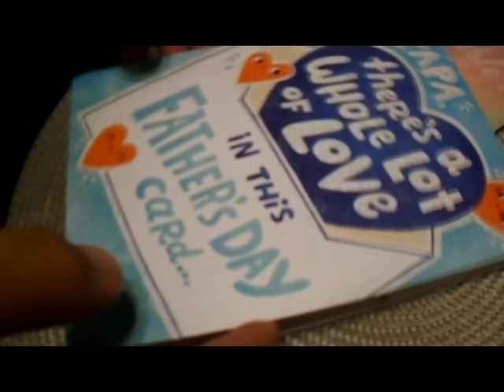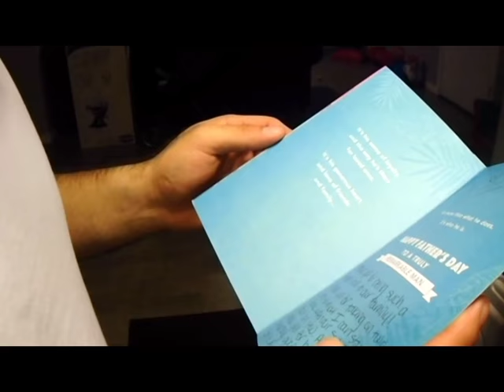Hernandez Family - Happy Fathers Day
Whats Up Folks,

Happy Fathers Day to all the dads out there. Hope you fathers had a great day with your loved ones. Unfortunately, I was not able to spend the day with my family because I had to work. However, Krystal and Markus had a surprise for me at the end of the day.

ONE LOVE!